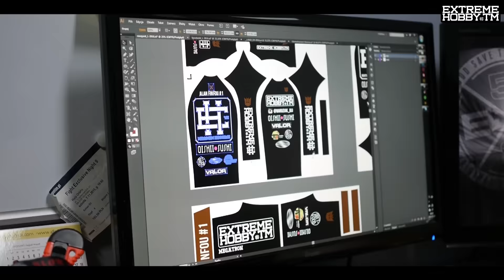Extreme Hobby Road to Victory Adam Wardziński